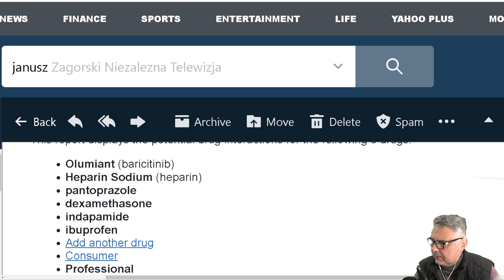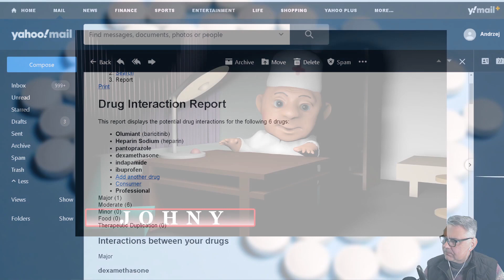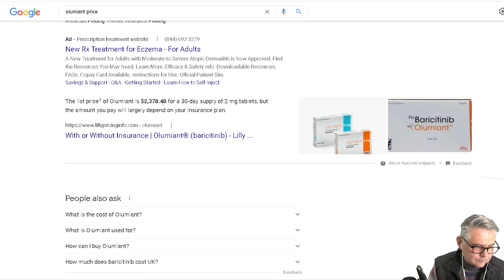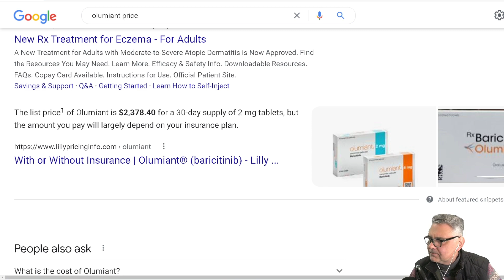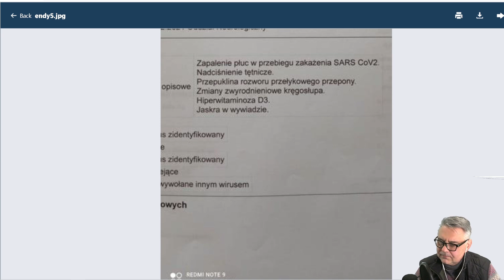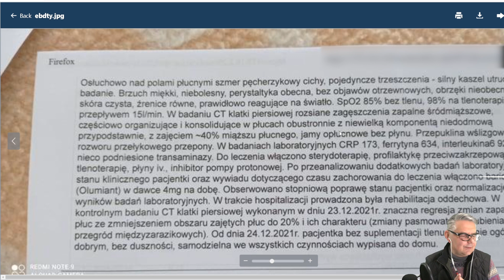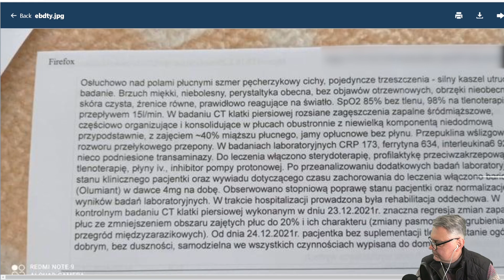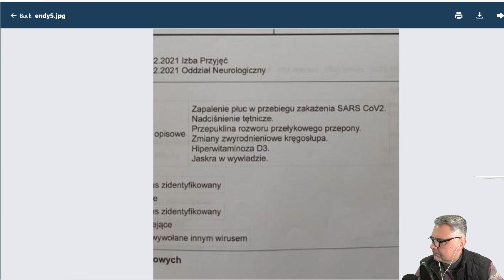Jak się leczy pacjentów w polskim szpitalu